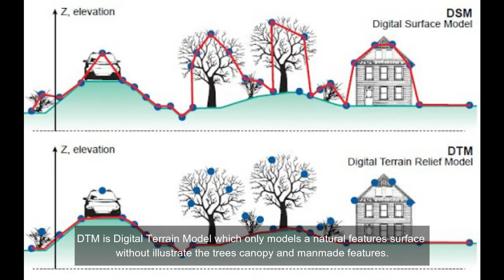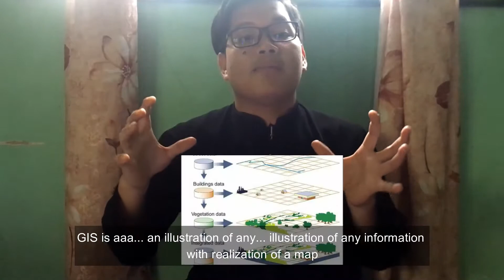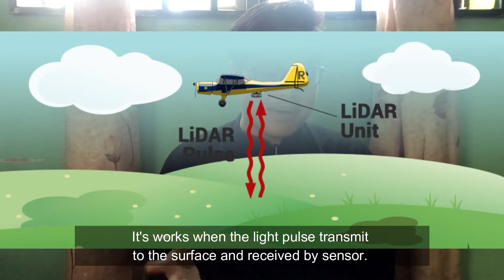DSM (Digital Surface Model)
By Khairul Nizam Bin Mohamad Kamal

DSM adalah model ketinggian daripada pandangan atas yang menggambarkan semua ciri-ciri di permukaan bumi termasuklah bangunan, pokok, dan tanah lapang. Pelbagai kegunaan DSM antaranya adalah telekomunikasi. Selain itu, DSM memerlukan peralatan fotogrametri yang canggih untuk mendapatkan data yang bagus.

1. Zhou, Q. (2016). Digital elevation model and digital surface model. International Encyclopedia of Geography: People, the Earth, Environment and Technology: People, the Earth, Environment and Technology, 1-17.